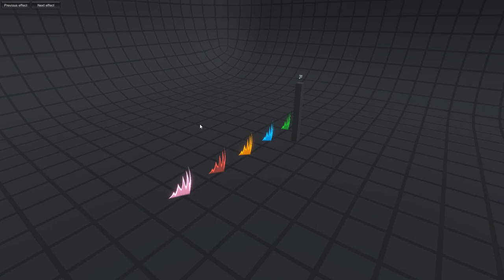Fantastic Cartoon FX v3.0 | Demo for Asset Store